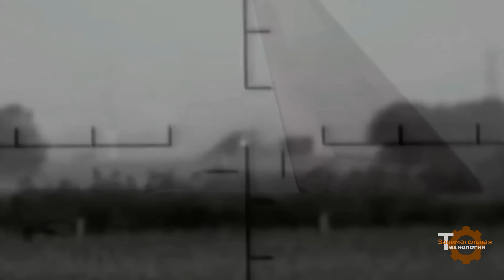Зачем китайцам лёгкий танк ZTQ -15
ZTQ-15, или Type 15, прозванный чёрной пантерой - это лёгкий танк третьего поколения, состоящий на вооружении Сухопутных войск, морской пехоты и Воздушно-десантного корпуса ВВС Народно-Освободительной Армии Китая.
Современная военная реальность такова, что на поле боя доминируют эффективные противотанковые средства  и беспилотники. Так разумно ли брать на вооружение лёгкую боевую машину с меньшей защитой?
Имеет ли  относительно легкобронированный и вооруженный танк боевую ценность на современном театре военных действий?
Прежде чем выяснить это, давайте вкратце рассмотрим особенности этой машины.
Новый танк  был разработан для замены 21-тонного легкого танка Type 62, который, по сути, являлся, уменьшенной версией основного боевого танка Type 59.
К началу  серийного производства  новых машин в 2016 году, Type 62 был уже снят с вооружения, а спустя два года, в 2018 году новый легкий танк официально поступил на вооружение Народно-Освободительной Армии Китая.
Первые боевые единицы были направлены в сводную бронетанковую бригаду Западного военного округа, в который входит высокогорный пограничный регион Тибета.

Поддержать автора. Это позволит делать новые видео гораздо чаще!